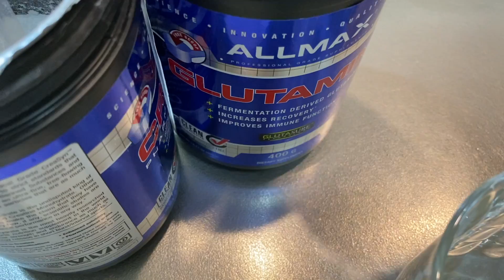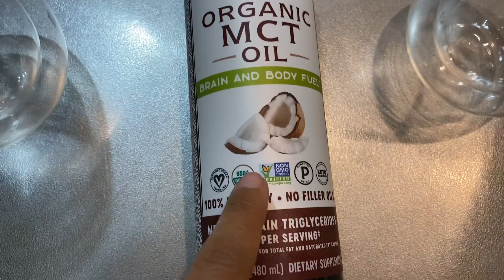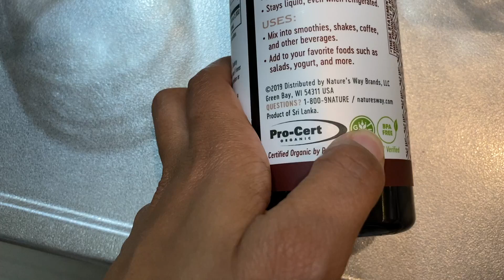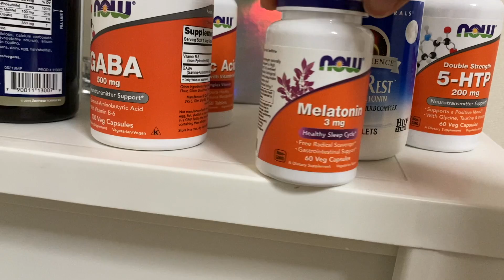O QUE EU COMO EM 1 DIA NO JAPÃO | SUSHI, SUPLEMENTOS, ÁGUA COM LIMÃO, CAFÉ COM MCT OIL #1